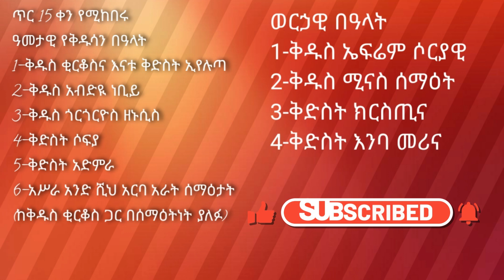ስንክሳር ጥር 15 sinksar ter 15